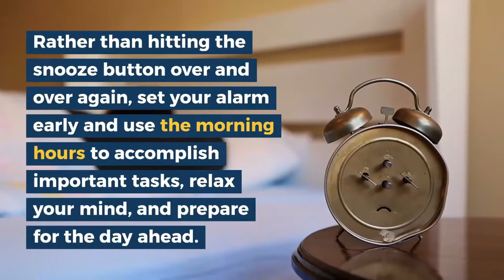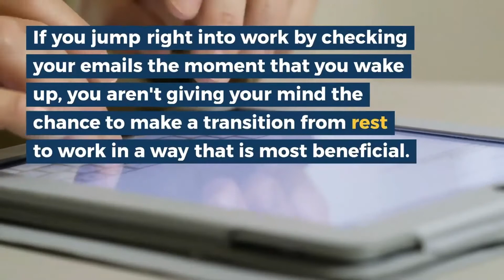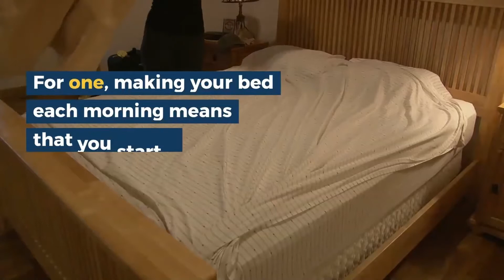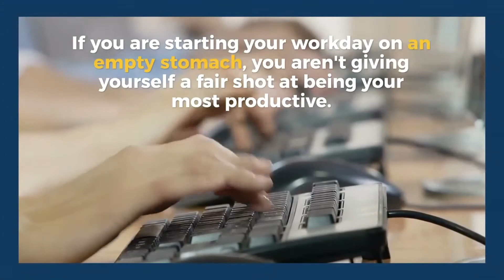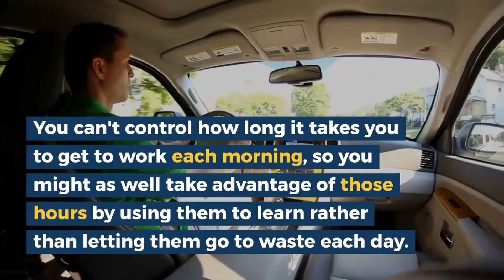7 Things You Should Never Do in the Morning | Words of Wisdom by Brian Tracy | Dr. Anshul Dhingra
The way you begin each morning has a major impact on the rest of your day. While many morning routines can positively impact your motivation and productivity, other habits can drain them. Here are 7 things you might currently be doing, or not doing, that are destroying your productivity.